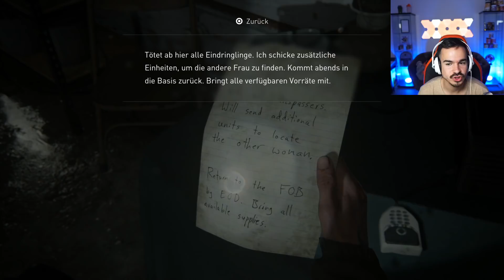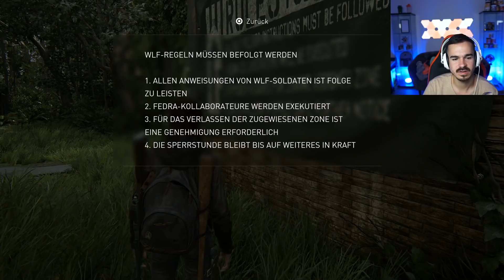The Last of Us 2 : Lets Play #8 - EINE FALLE !! 😱🔥